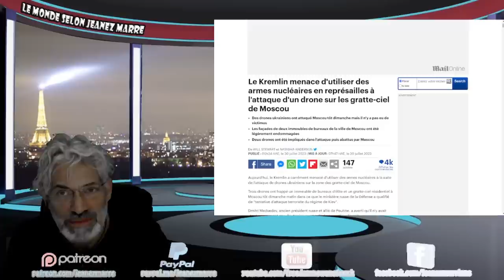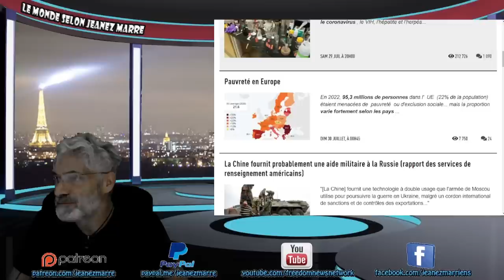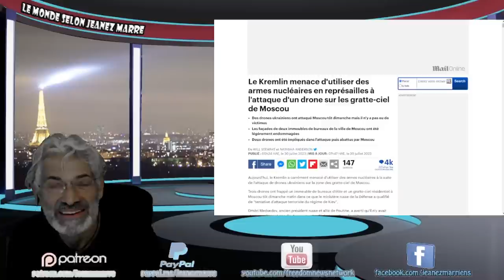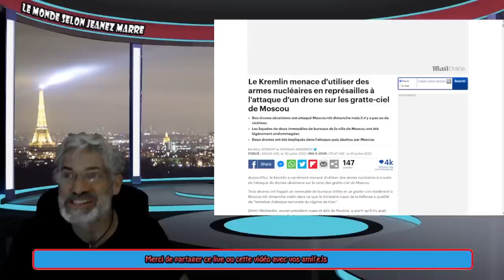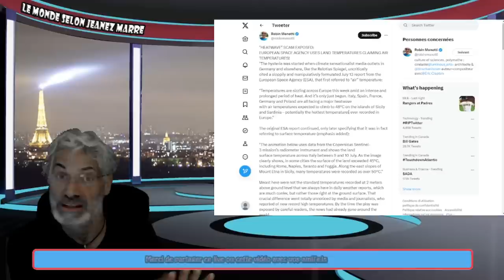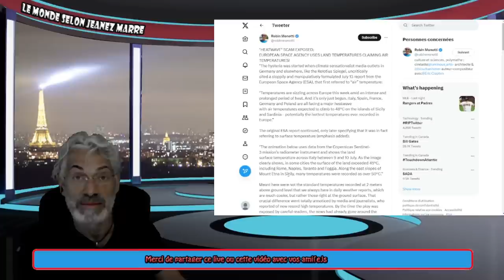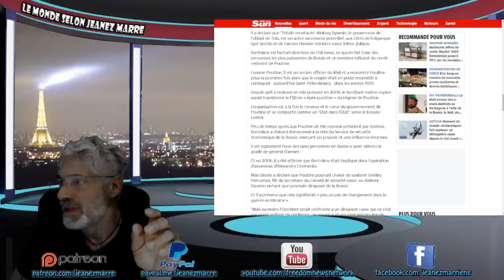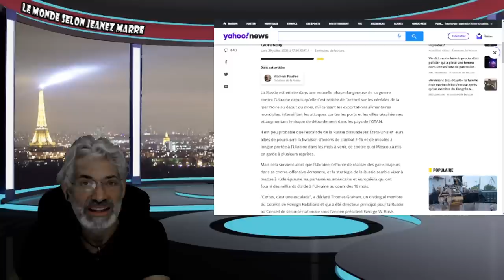DERNIÈRE HEURE; LA RUSSIE MENACE D'UTILISER L'ARME NUCLÉAIRE EN REPRÉSAILLE À UNE ATTAQUE SUR MOSCOU